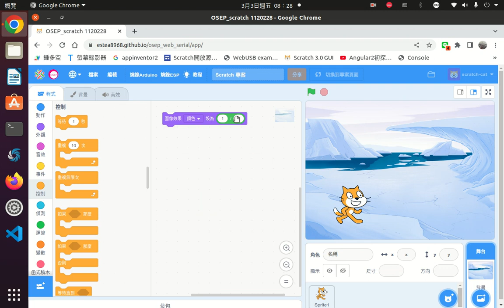scratch3角色變灰階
scratch3把角色變灰階效果